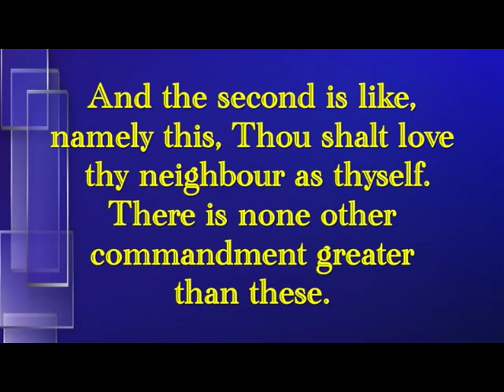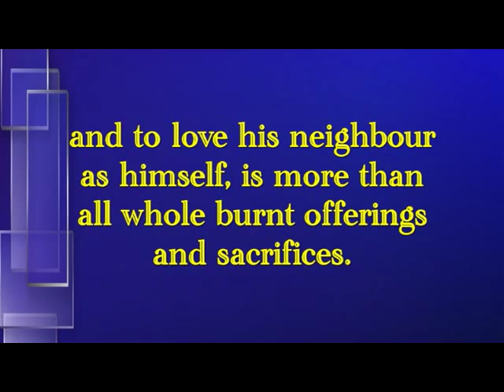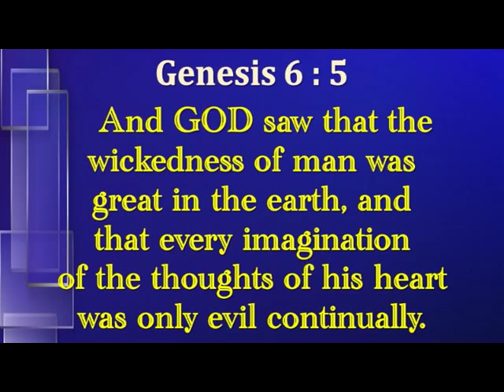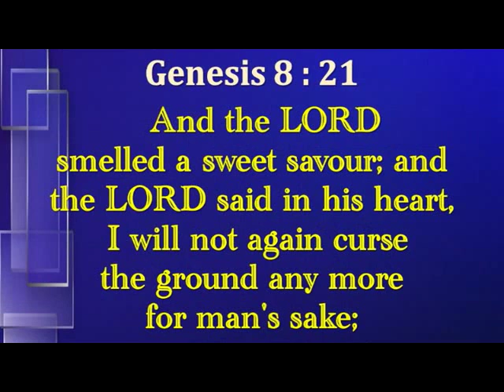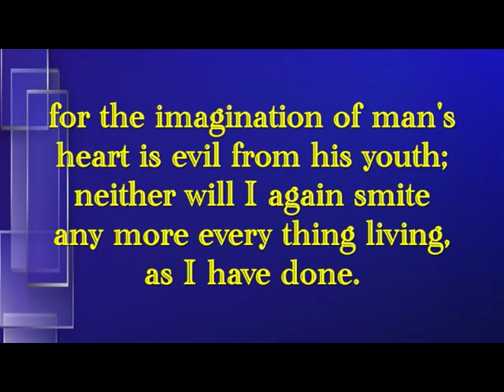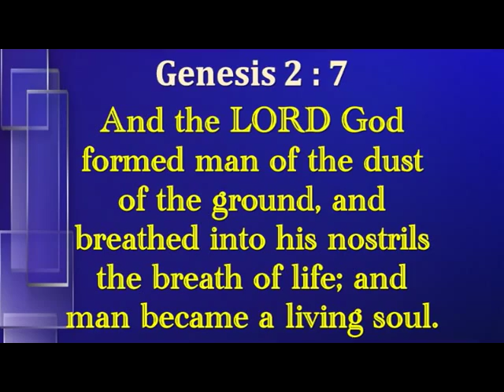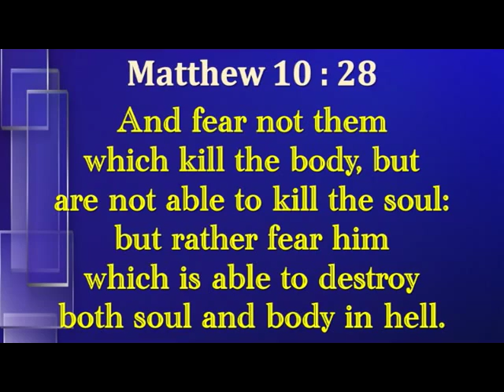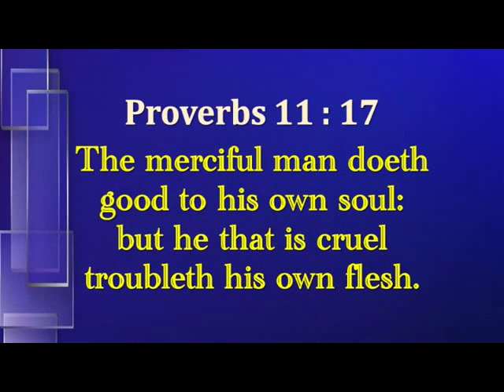Loving God, Loving Yourself, Loving Others | English | Pr. Robert Simon | Carmel Ministries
Message Language / தேவ செய்தி: English | ஆங்கிலம்

Loving God, Loving Yourself, Loving Others | கர்த்தரை நேசிப்பது, உன்னை நேசிப்பது, பிறனை நேசிப்பது| Kartharai Nesipathu, Unnai Nesipathu, Piranai Nesipathu | ஆங்கில தேவ செய்தி | முனைவர். இராபர்ட் சைமன் | கர்மேல் ஊழியங்கள் | English Message | Pr. Robert Simon | Carmel Ministries

Our Address:
Carmel Christian Assembly
103, Brickkiln Road,
Purasawalkam,